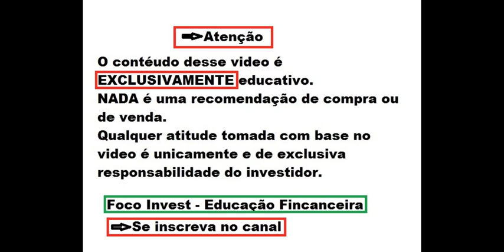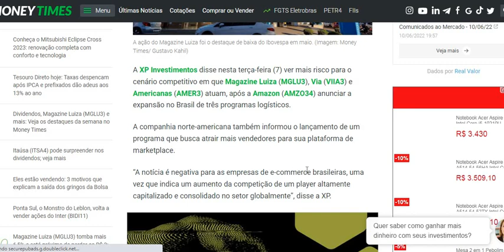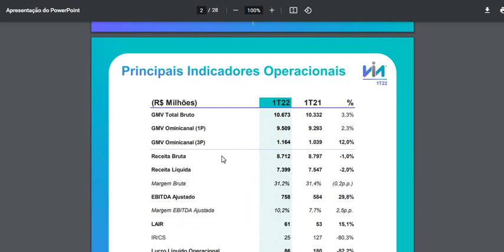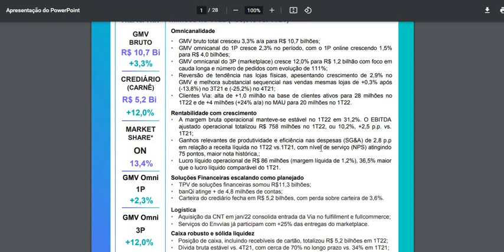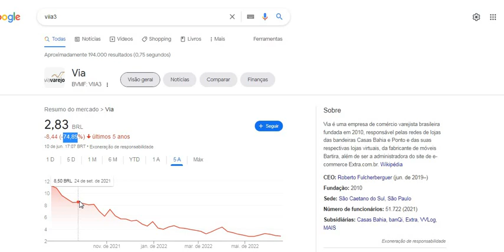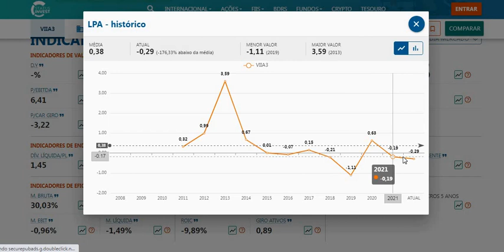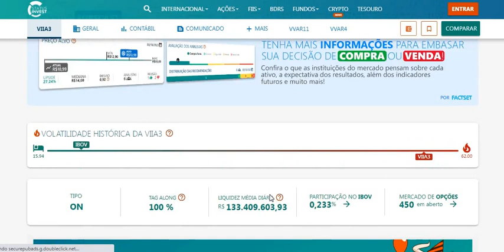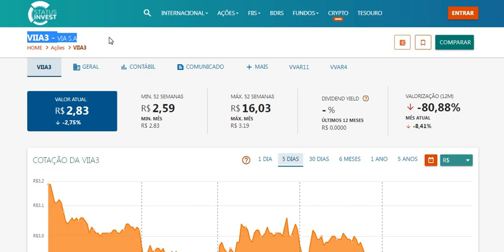VIIA3 VIA ANÁLISE COMPLETA AÇÃO ESTÁ BARATA É HORA DE COMPRAR ? PODE SUBIR MAIS DE 300% ENTENDA !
VIIA3 VIA ANÁLISE COMPLETA AÇÃO ESTÁ BARATA É HORA DE COMPRAR ? PODE SUBIR MAIS DE 300% E MAIS !
VIA PODE SER VENDIDA ?
Quer saber mais me conte nos comentários.
Ficou duvidas ?